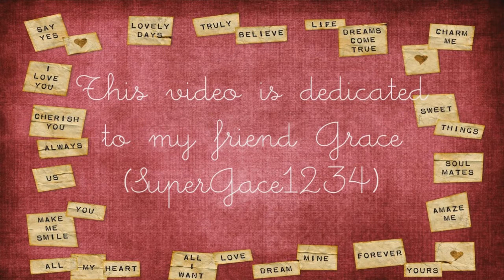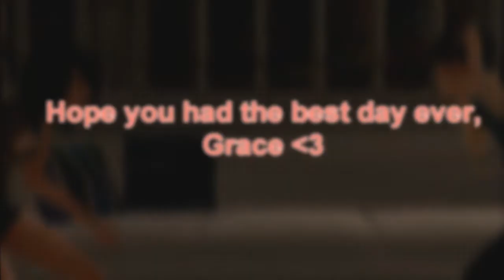The Sims 2- Better Together- Jack Johnson MV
This video is dedicated to Grace Go sub her fat ass! XD So, I thought it was BOUT' TIME I make a Sims 2 music video, since I haven't made one since... like, february, or something? Anyways, I really hope you enjoy this. I didn't like it all too much though. It was a bit choppy and the scenes were a little annoying at times. IN FACT, my brother's friend came and closed my laptop and I didn't save, and lost the WHOLE LOT. So I had to remake based on the memory and the clips I already filmed. SO, obviously, as you can see, the set changes a bit half-way through. So I still hope you enjoy the video :) I LOVE YEW GUYS, Especially Grace. Your'e an amazing friend and you inspire me each day :) I LOVE YOU HOE! XD